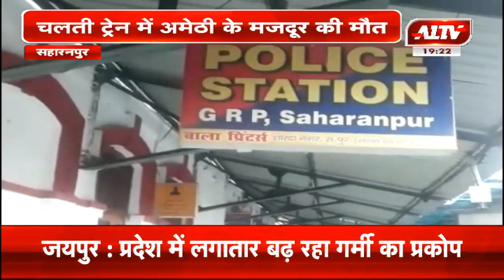सहारनपुर : रेलवे और जिला प्रशासन में मचा हड़कंम्प !